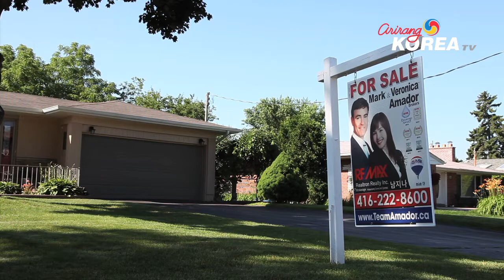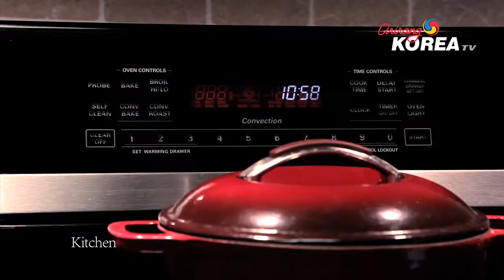OPEN HOUSE - 19 Bunker Rd.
RERUN: SAT @ 11PM, THU @ 10:30AM & 4:30PM,
FRI @ 10:30AM